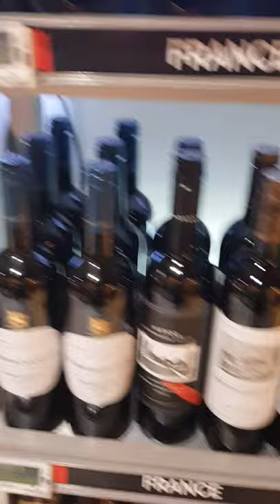Different types of wine from different countries#wine#shorts|australia|france|argentina|italy